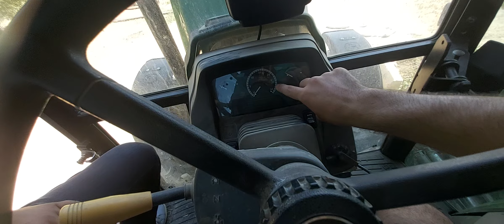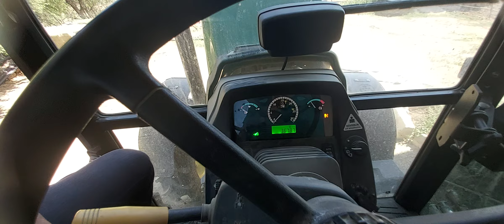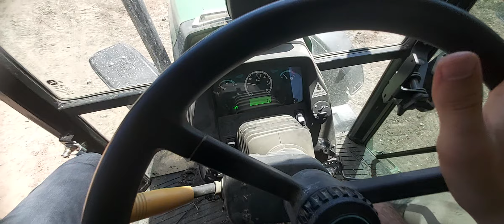John Deere 5083 E anlatım (sürücü koltuğu boşken yürümez😅)